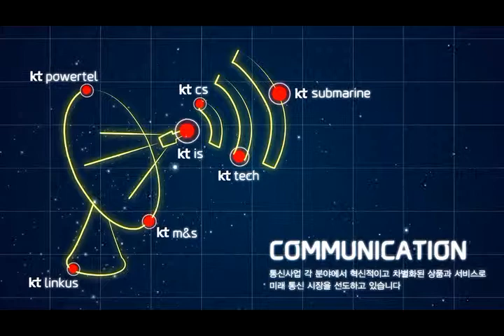그룹사 olleh가족 홍보영상최종)